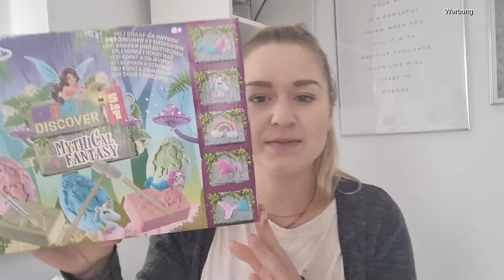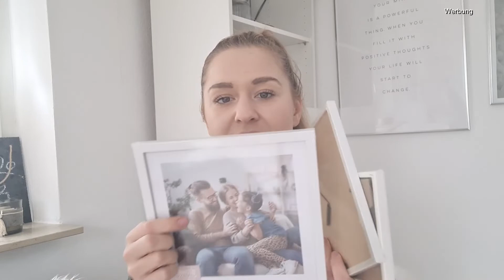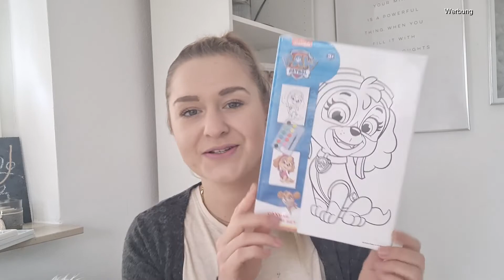Action Haul November 2021 XXL - Mal wieder war jede Abteilung meine :D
In diesem Video zeige ich euch wieder was ich neben meinem geplanten Leinwandkauf, alles noch unfreiwillig mitgenommen habe bei @actiondeutschland1 .

Farbenunikat Partner für individuelle Textilien. Nutzt den Code Chrissy10 und spart 10%

   @Fabletics    : 2 Leggings für 24 Euro Code: Fabshorts
fabletics.co.uk/?ref=bb-ddz282   *

15% sparen mit dem Code: BBCHN

spare 55% mit dem Code: 55CRISSY
bis: 15.08.22

spare 15% mit dem Code: ME331 bis  19.11.21

spare 20% mit dem Code LMCHRISSY bis 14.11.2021

AMAZON Favoriten:

Mixer to go
Hartz gießen
Mein GHD
Colourierte Haarmaske Maria Nila